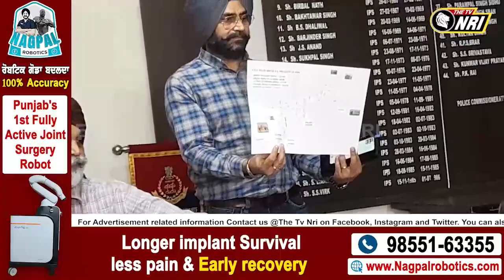ਰਾਸ਼ਟਰਪਤੀ ਭਾਰਤ ਦੇ ਅੰਮ੍ਰਿਤਸਰ ਪਹੁੰਚਣ ਤੇ ਕੁਝ ਘੰਟਿਆਂ ਲਈ ਬੰਦ ਰਹੇਗਾ ਪੂਰਾ ਅੰਮ੍ਰਿਤਸਰ ਸ਼ਹਿਰ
ਰਾਸ਼ਟਰਪਤੀ ਭਾਰਤ ਦੇ ਅੰਮ੍ਰਿਤਸਰ ਪਹੁੰਚਣ ਤੇ ਕੁਝ ਘੰਟਿਆਂ ਲਈ
   ਬੰਦ ਰਹੇਗਾ ਪੂਰਾ ਅੰਮ੍ਰਿਤਸਰ ਸ਼ਹਿਰ - ਡੀਸੀਪੀ ਅੰਮ੍ਰਿਤਸਰ